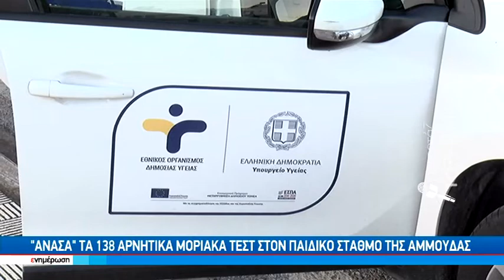Άγιος Νικόλαος: 640 RAPID TEST - Έξι θετικά κρούσματα